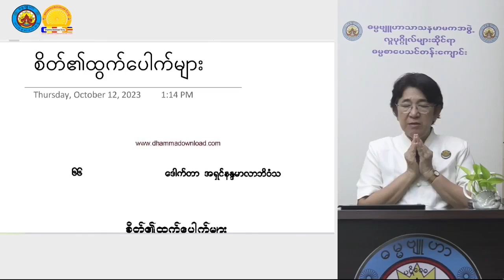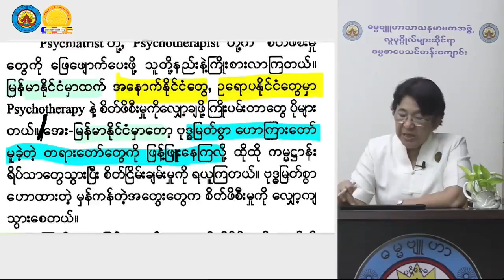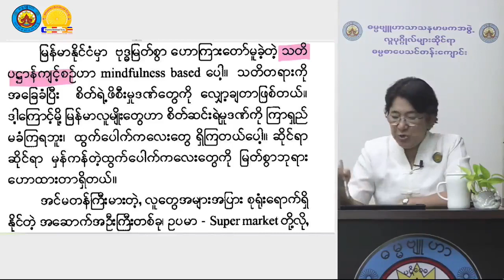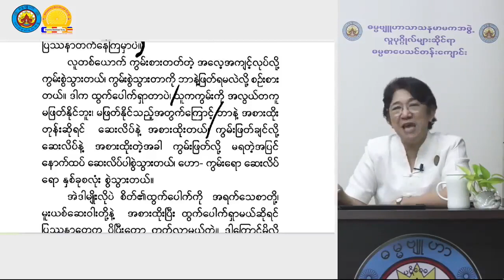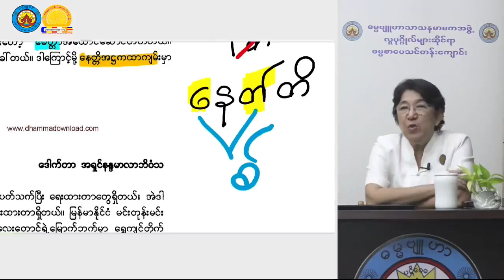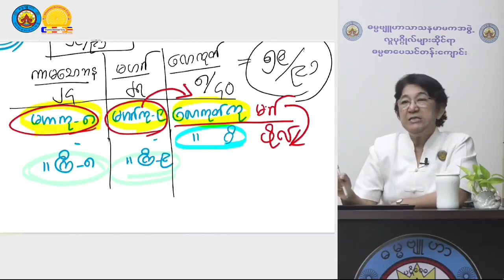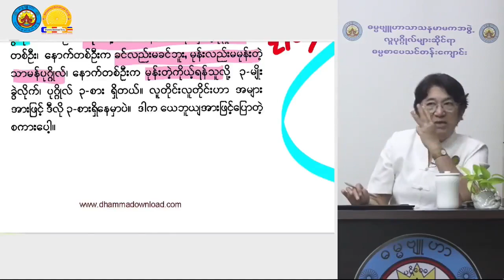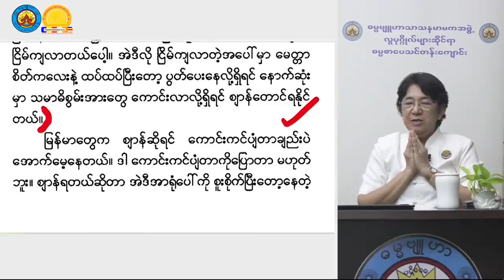စိတ်၏ထွက်ပေါက်များ-၁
တရားအလှူပါ။ 🙏🙏🙏
သုတဓမ္မ လေ့လာနေကြသူများ အဆင်ပြေစွာ ကြည့်နိုင် လေ့လာနိုင်ရန် ရည်ရွယ်ပါသည်။
ဆရာမကြီးကိုလေးစားလျှက်ပါ။ 🙏🙏🙏